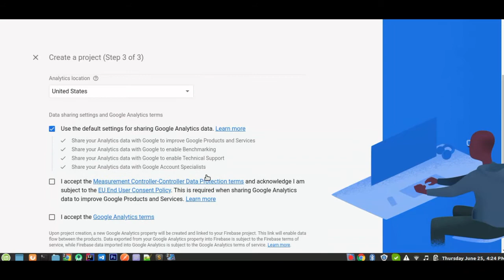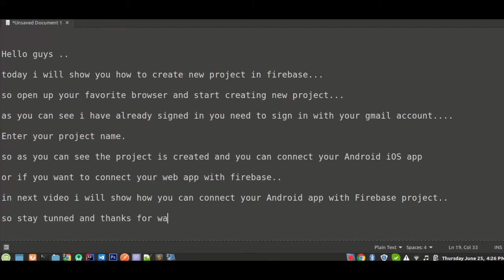How to Create Firebase Project | Creating New Firebase Project | Android Firebase Part 1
Welcome to Firebase tutorials this is the first part of firebase tutorials In this part, we will learn how to create firebase project, we can connect our Android app with Firebase to use the following features of the Firebase Android:

1). Firebase Realtime Database
2). Push Notifications
3). User Authentication
many more.

Learn programming in Urdu/Hindi 👉 shorturl.at/adiEF

__/📣Connect with CodingZest in Social Media\__